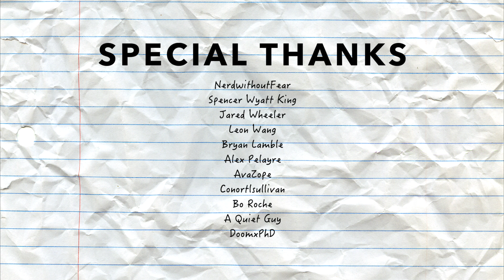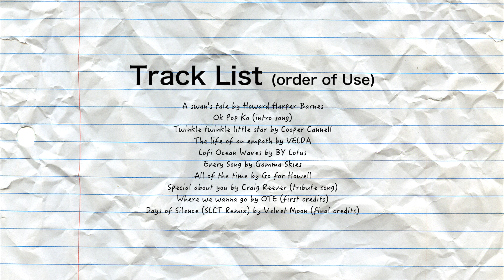Superman Unbound.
|| SOCIALS ||

|| CONTENTS ||
0:00 - superman animated movies
0:32 - rude superman
1:28 - wanting to control everything
5:14 - obligatory music tribute, Special about you by Craig Reever
6:33 - credits and VERY IMPORTANT MESSAGE

S.P.D. Emergency!

Power Rangers to the rescue!

Heroes on your side,
Heroes for all time,
Out to save the universe!
No matter where you are,
If it's near or far,
You can always call out

Space Patrol
Space Patrol
Space Patrol
Space Patrol Delta!

(Instrumental)

Go Go Go Go Go Go
Power Rangers Go!

Go, Go, S.P.D.!

Power Rangers Go!

Go, Go, S.P.D.!